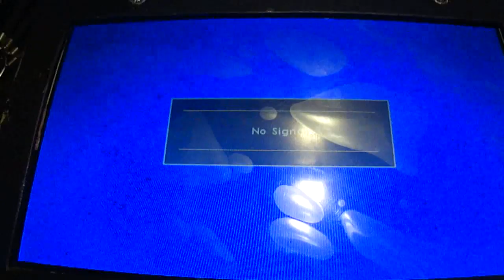# 114 - Electronique - Réparation d'une nappe d'écran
Tentative réussie de réparation d'un contact sur une nappe d'écran LCD 7" ! Il faut absolument une station de soudure à air chaud et de la pâte à souder !